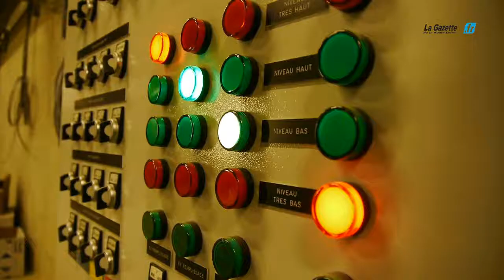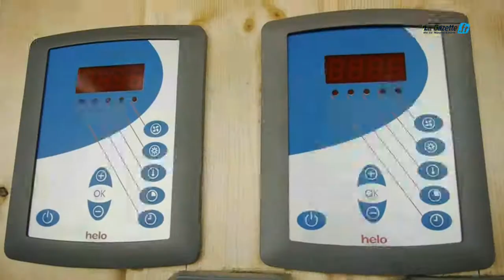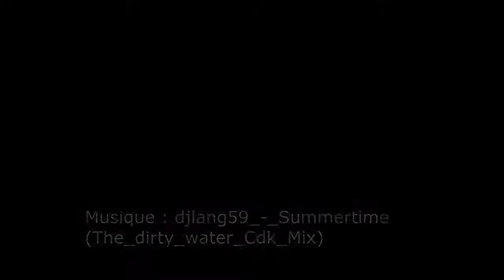Monistrol-sur-Loire : visite guidée du nouveau centre nautique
"L'Ozen", c'est le nom qui a été retenu pour le nouveau centre nautique en phase de finition sur le site du Mazel à Monistrol-sur-Loire.04/10/2012